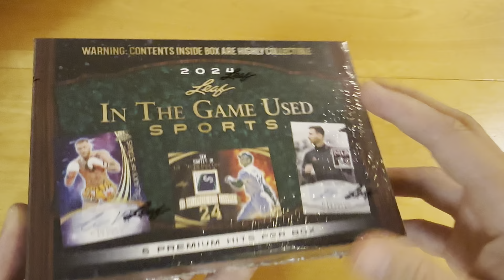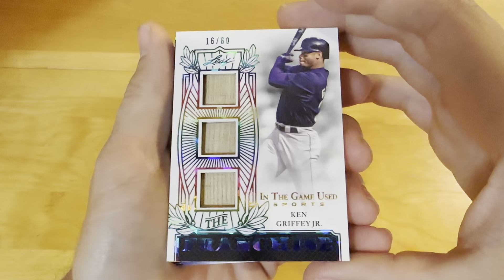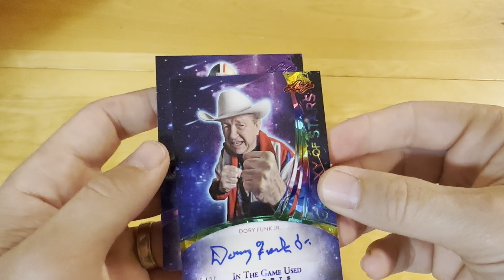Product Preview: 2024 Leaf In the Game Used Multi-Sport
Check out the brand new release of Game-Used cards from Leaf!